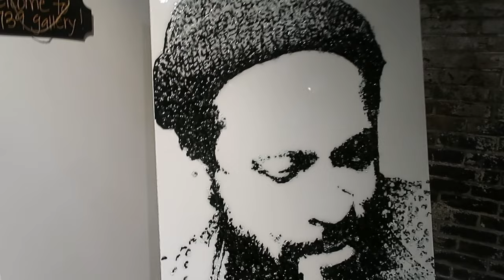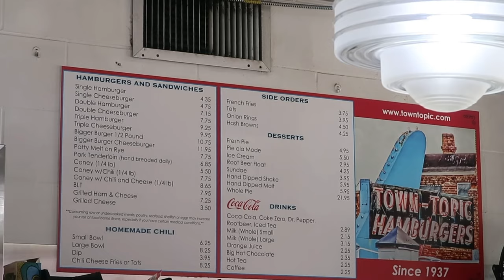KCFW casting call • painting with black walnuts • Art Museum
Hiiii, welcome to my channel, I’m Sabrina Porshe I hope you love my channel & stick around so when we in that pent you can be invited 💕  I recently wanted to pursuemy modeling career again so let see how this goes 🙂

Where do I live : stl